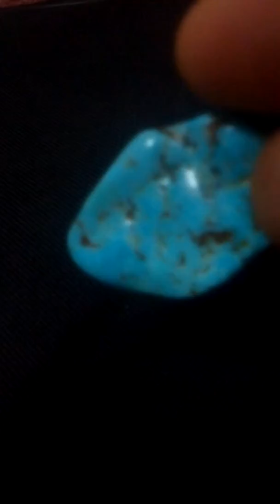Triquais...firoz.kamen.حجر الفيروز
Abdelhafez